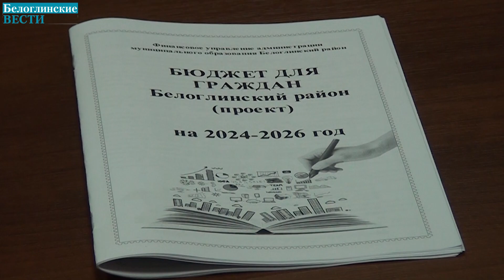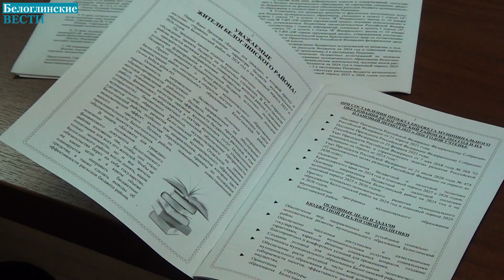Депутаты района утвердили бюджет на 2024 год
Состоялась очередная сессия Совета депутатов под председательством Николая Лавриненко. В работе райсовета приняли участие 20 депутатов, глава района Олег Ефимов, прокурор Евгений Решетняк, представители СМИ.
Депутаты утвердили бюджет района на 2024 год и на плановый период 2025 и 2026 годов. Утвердили изменения в положении о муниципальной службе. Дали согласие на изменение типа муниципального казенного дошкольного образовательного учреждения «Детский сад № 11» на муниципальное бюджетное. Одобрили приватизацию жилого помещения, предоставленного по программе «Дети Кубани».